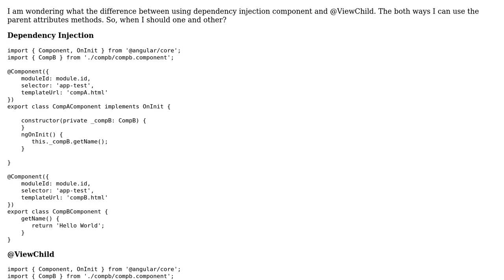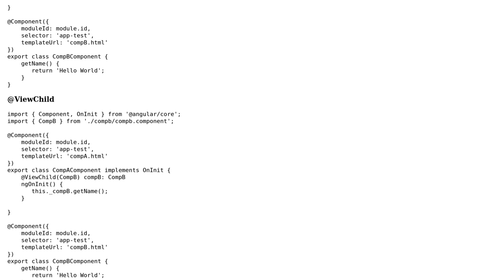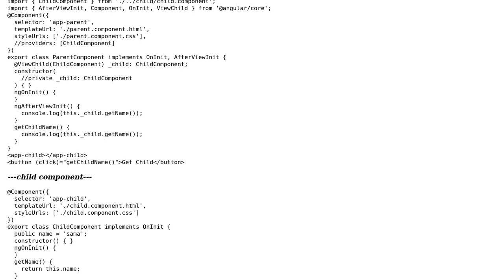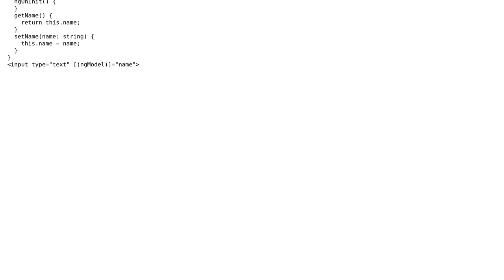Angular2 dependency injection vs @ViewChild (2 Solutions!!)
Angular2 dependency injection vs @ViewChild

With thanks & praise to God, and with thanks to the many people who have made this project possible! | Content (except music & images) licensed under CC BY-SA | Music | Images & others | With thanks to user Tiago Matos user Samadhan user Harry Ninh and the Stack Exchange Network Trademarks are property of their respective owners. You are responsible for your own actions.